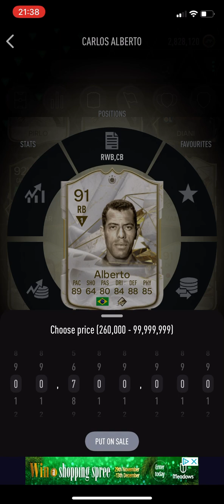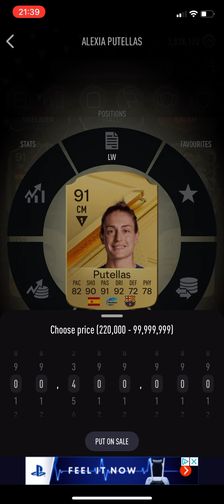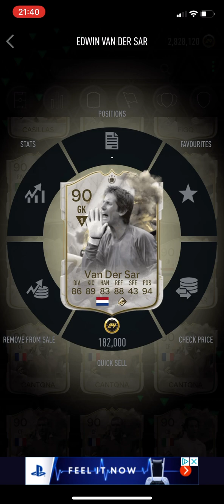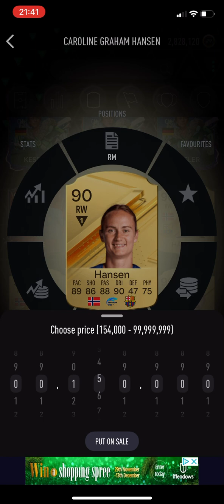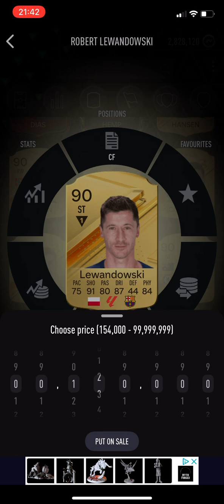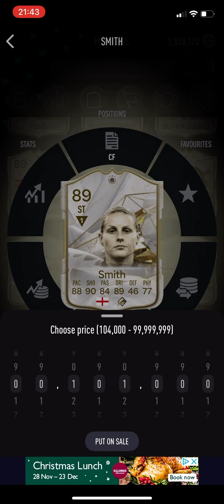Listing a lot of my players on the transfer market on Smoq Games 24 13/12/23